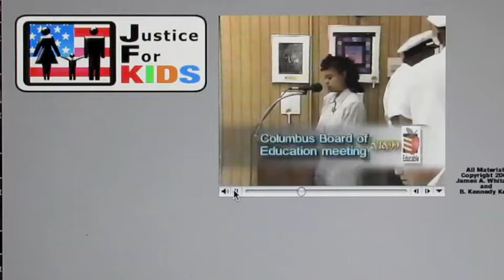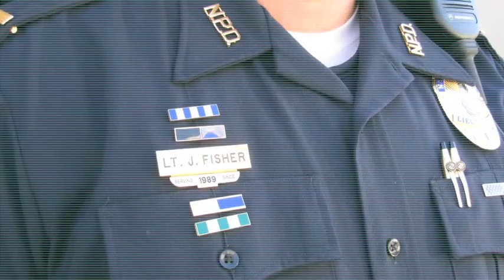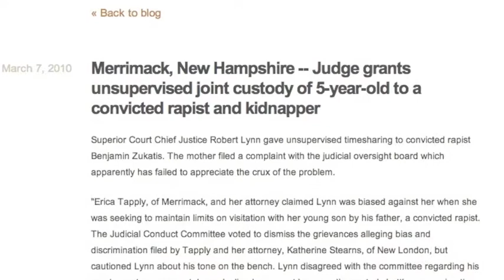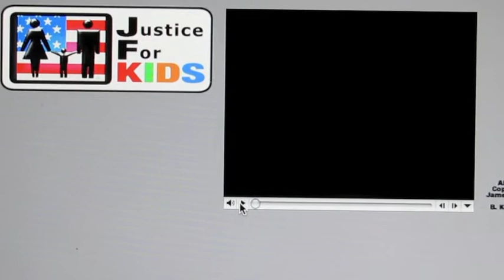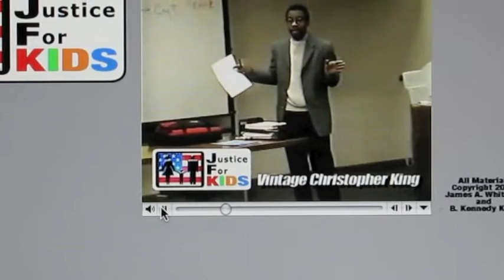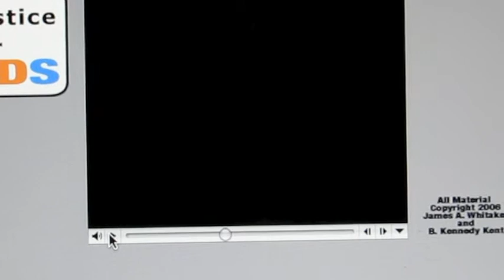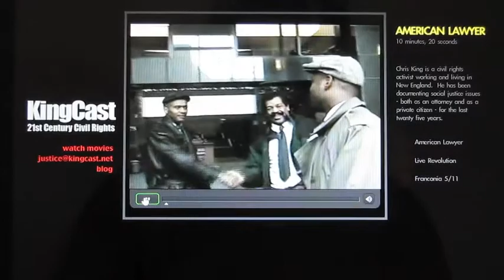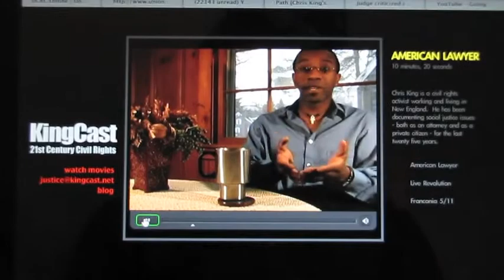KingCast to sue Kelly Ayotte, GOP over Free Press, First Amendment violations.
Oh, yes, I certainly like my odds, but you always have to watch out for a judge who hasn't a clue about the Law, it has been known to happen. But even Judge Robert Lynn, who totally hates me and everything I do, noted that I had a right to run video in his courtroom and to "put it up on blogs or whatever," so as much as he hates me and says "putting up with nonsense is the price of living in a free society" I couldn't care less about his personal opinion, but he knows what the law is, and that my friends. is all that matters. I don't give a damn about anything else and I don't have to, that's the Law for everyone and I make no apologies for it.

Meanwhile the Nashua Telegraph reported that a jackass judge in Mississippi actually jailed lawyer Danny Lampley over refusing to recite the Pledge of Allegiance.

"I'm speechless. The judge needs a reminder copy of the First Amendment," said Judith Schaeffer, a Washington attorney who, along with Lampley, successfully sued the Pontotoc school district in northern Mississippi in the 1990s to stop students from praying over the intercom. Lampley also was victorious representing a Ku Klux Klan leader when a county in the Mississippi Delta tried to prevent a rally.
"Danny's going to stand up for everybody's principles," she said. "Danny loves the Constitution. He's a staunch defender of constitutional rights."
Lampley was representing a client in a divorce case when he was found in contempt. The judge's order, obtained by The Associated Press, said: "Lampley shall purge himself of said criminal contempt by complying with the order of this Court by standing and reciting the Pledge of Allegiance in open court."

Meanwhile I am only slightly surprised to see that Nashua Chief Conley and City Attorney Bennett have ignored my well-crafted complaint about the situation.  Attorney Bennett has abdicated his authority to the Police Chief, according to this Telegraph story, even though I specifically warned him not to do that because he has a statutory duty to inform his officers in the field not to arrest me. But apparently he would rather have a lawsuit so that's what I'll give him, as I told the folks over at Implode-Explode Heavy Industries. They also noted that things look great for me on the law in general but because Kelly Ayotte already recognized me as a journalist when she distributed media packs to everyone on the Franconia shooting tragedy.

So what, now I'm not a journalist because she doesn't like what I say? That doesn't play in Peoria, and the events are not private, and I am not inciting a riot or disrupting any of the meetings, so they have no defense. I'll send this off to Attorney Conley and the Chief via Certified Mail to Seal the Deal for when the shit hits the fan, and believe me the shit is going to hit the fan. I'll call to see if Conley plans to issue a written response to my complaint or not, then contact my bail bondsman, a man I've known for 35 years as his son and I were friends in prep school, get that piece sorted because the bullshit has got to stop. This Nashua PD officer clearly knows that the GOP was violating my First Amendment Rights at the Crowne Plaza Joe Arpaio GOP love-fest.

Anyway, back to work on the pending Kelly Ayotte movie, "Momma Grizzly Kelly Ayotte Protects Women's Rights."